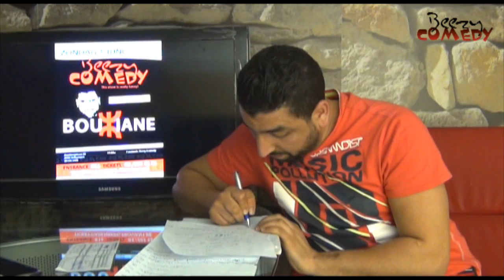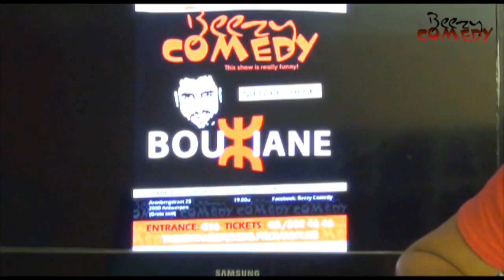Bouziane Zoekt Vrouw!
De Marokkaanse Amazigh-comedian stelt zijn nieuwe show 'Pipi You You' voor op Beezy Comedy in Antwerpen. Zondag 1 juni 2014 @ Arenbergschouwburg om 19u.

Bouziane is een productie van Beezy Comedy i.s.m. PAJ.